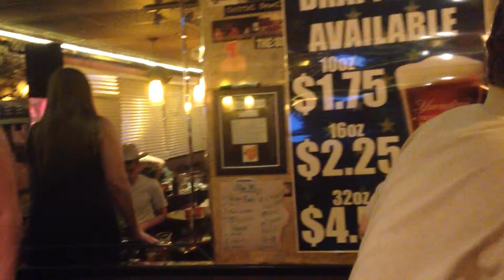Chris and Caroline "Bobby McGee" at Open Mic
Caroline does her best Janis Joplin! Sounds good to me!